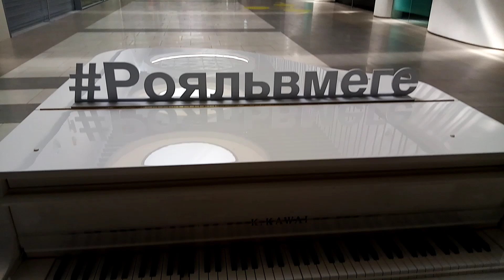Краснодар ярмарка ко дню города.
Благодарим всех за помощь
Карта Сбербанк России
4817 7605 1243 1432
Голубева Елена без отчества